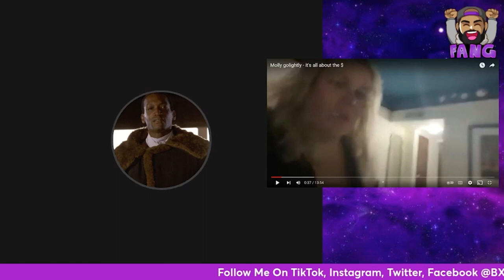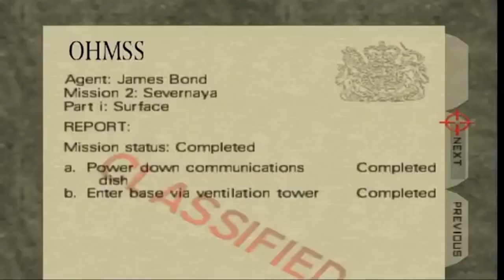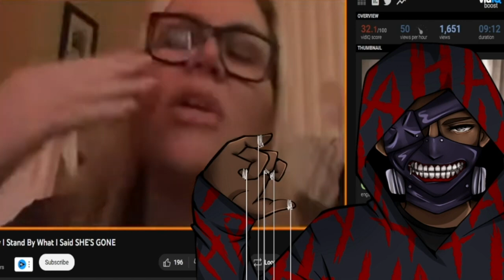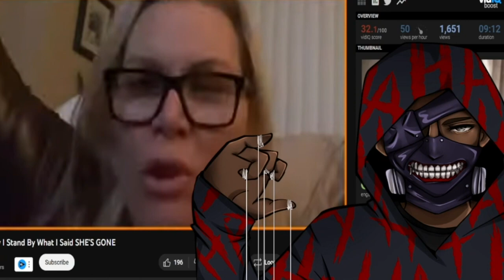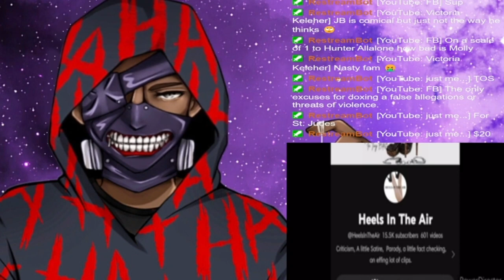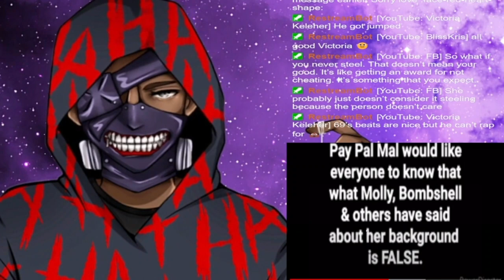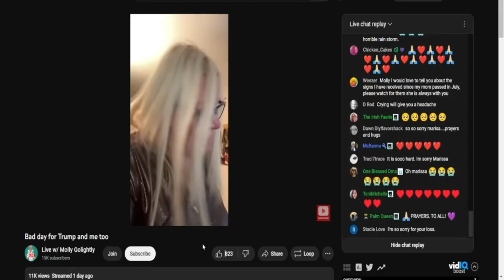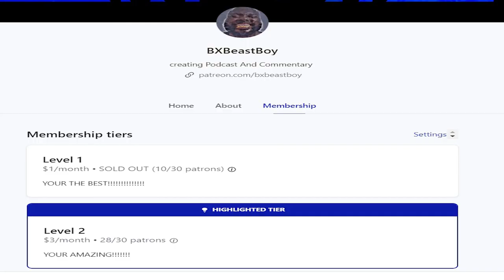The Inevitable Downfall Of Molly Golightly